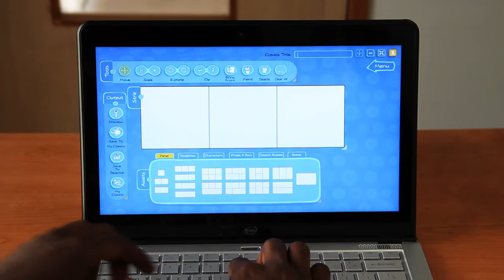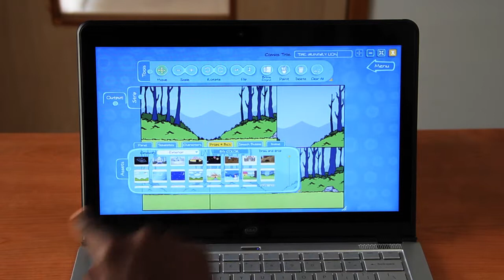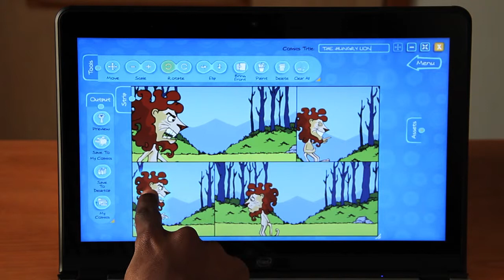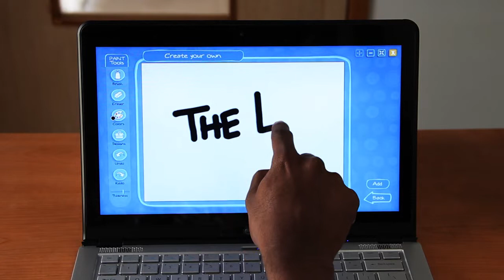Create comics using Comics Head on Intel AppUp!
Create kids comic, learning materials, bedtime stories and other fun stuff using Comics Head desktop application!
How to create comics for kids using the library of characters , backgrounds and props and a Bonus art of 1000 illustrations!
It is easy, fun and you don't have to be an artist! :-)

to know more about Comics Head.